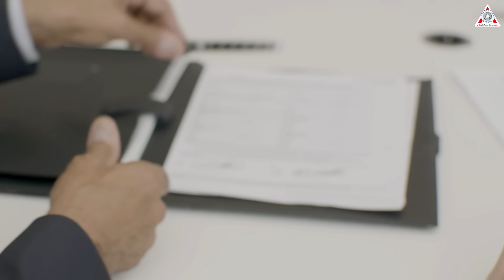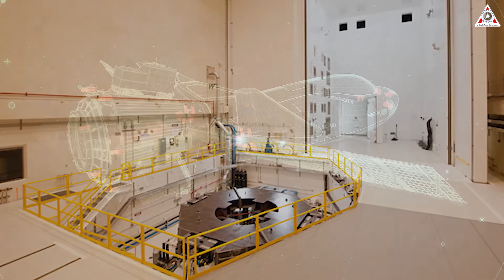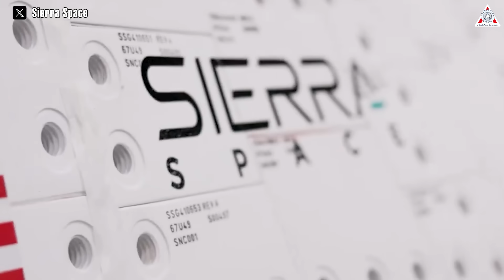NASA Dream Chaser is ready for its first launch after the successful ULA Vulcan...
After nearly two decades of dedicated research and development, Dream Chaser is poised to leave its first mark on the space race. Unlike previous instances of delays, this milestone is no joke, as the Dream Chaser-Vulcan rocket launch vehicle has successfully completed its inaugural launch. With recent positive updates on Dream Chaser's progress, anticipation builds for the launch of this next-generation 'space shuttle.'
When is this historic event scheduled to unfold? How will it unfold? What challenges lie ahead for Dream Chaser's flight? And why is this flight of particular significance to NASA? Join us in today's episode of Alpha Tech as we unravel the details.